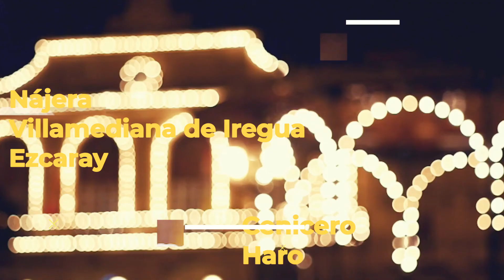Activa La Rioja 2021 Promo Corta